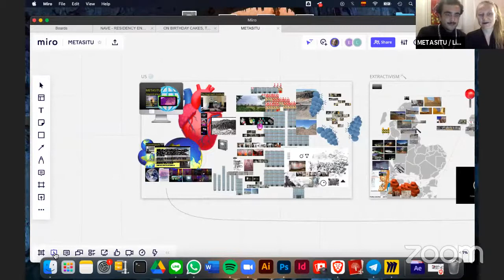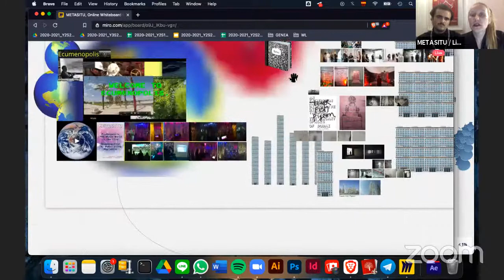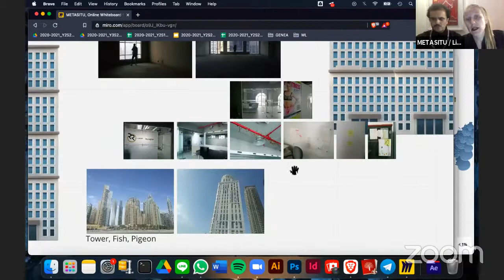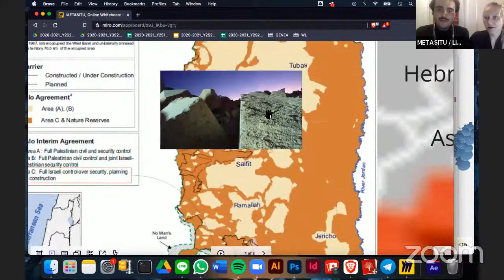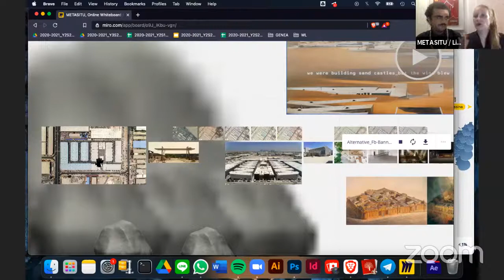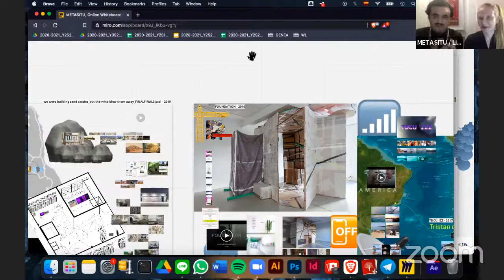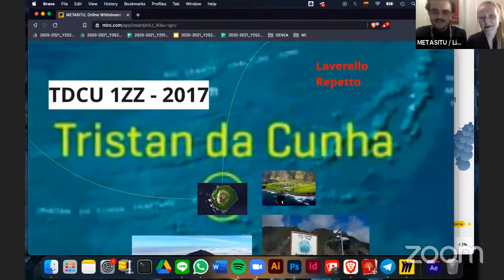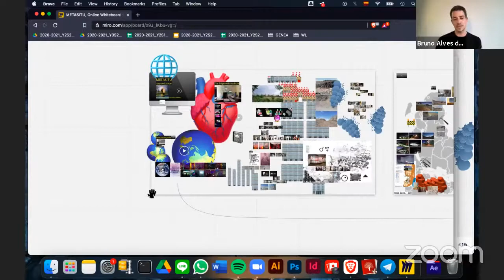INSTITUTO | WIP#11 METASITU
At this session of 'WIP — Work in Progress', METASITU talk to Bruno Alves de Almeida about their work in progress. The session is held in English.

METASITU is a collective that explores the way we relate to territory across time and disciplines, for a queerer tomorrow. Our practice is centered around non-hierarchical symbiotic pedagogies that take the form of urbanism residencies, architectural interventions, intentional communities, self-publishing, real estate experiments, and videos. Our work has largely focused on shrinking cities in Eastern Ukraine and the Russian Far East; mainly through our ongoing project 'The Degrowth Institute', where we explore ways of incorporating notions of degrowth to urban masterplanning. More recently, we have been researching vacancy, and ruinification processes in Dubai’s office towers.  We are currently teaching architecture at INDA, Chulalongkorn University (Bangkok).

WIP — Work in Progress is a multidisciplinary series dedicated to sharing and debating work, discourses and processes that are being produced at a given moment. WIP#8-11 consists of 4 sessions curated by Bruno Alves de Almeida and will be held on thursdays, from 8 to 29 April.

WIP#8-11 explores a series of practices that work at the intersection of the exhibition space with the city, ranging from the building to the curatorial proposal, from the written and discursive field to the masterplan, floating between and through architecture, art, urbanism, curatorship and other hybrid fields. Practices that seek to question and transform the social conditions of the places in which they intervene, as well as to test the limits and procedures of their own areas of operation. Practices that point to other ways of producing and dealing with the material and immaterial dimensions of space, from individual to urban scale. "Space" not only understood as a delimited and definable entity, but as a fluid product of culture, a construct that comes from the codes and relationships that are socially and culturally prescribed and rewritten.